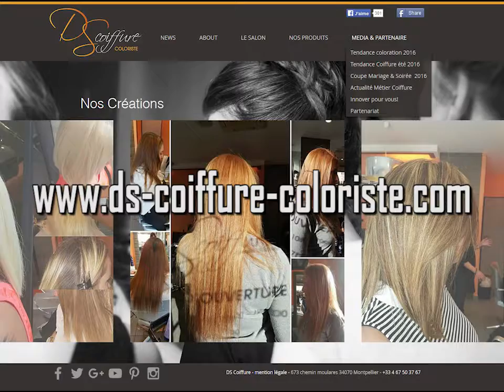Event HairStyle braided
Vous souhaitiez sortir du lot avec une coiffure de soirée originale ? Optez pour la version tressée. Voici un très joli exemple.